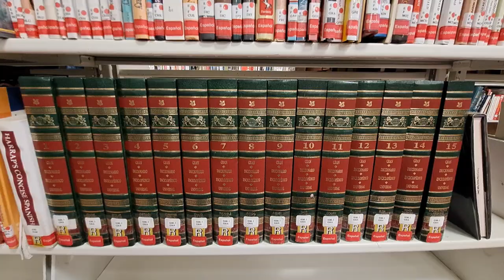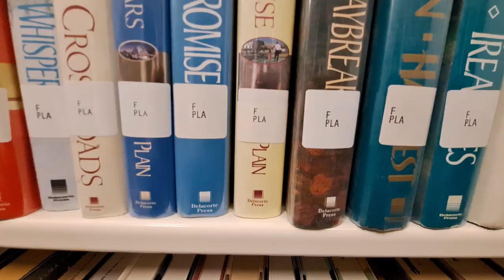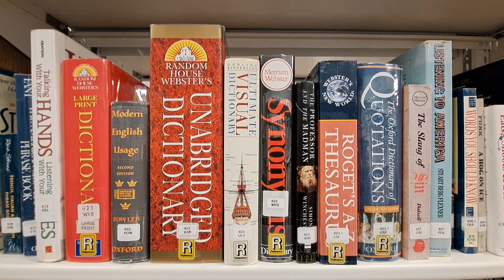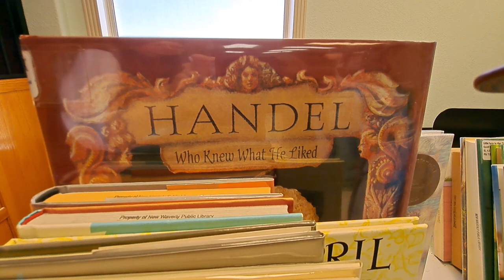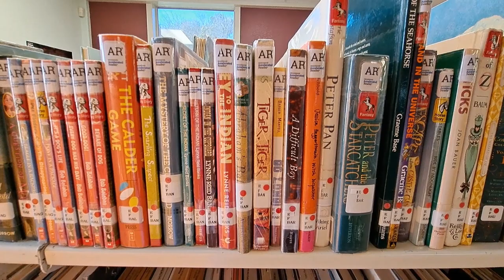At the LIBRARY with Infinite Sounds I THE MUSIK LINK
Dr. Cody Hunter was awarded the 2022 Infinite Sounds Music International Fellowship. As part of Cody's fellowship, he shared a bassoon concert at the Nacogdoches Public Library in Texas. The Library's Manager shared her thoughts on infinite sounds.

Time Codes:
0:00 Intro
0:23 What does this concert mean to the library?
2:34 What does infinite sounds mean to you?
3:13 Why is community engagement important?
4:52 Support us.
5:04 Outro

» This resource is funded entirely through contributions made by supporters. Please consider becoming a sustaining member, community partner, fellowship sponsor, and/or private donor.

MUSIC
» Dr. Cody Hunter, audio; Julie Ann Link, videography and editing
» Audio recorded in Nacogdoches, Texas December 2022
» Video recorded in New Waverly, Texas December 2022